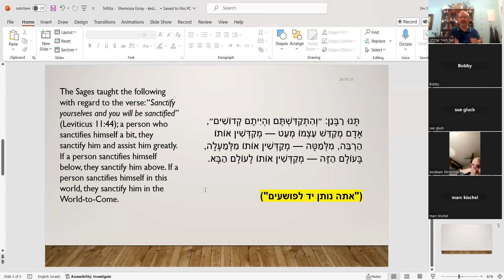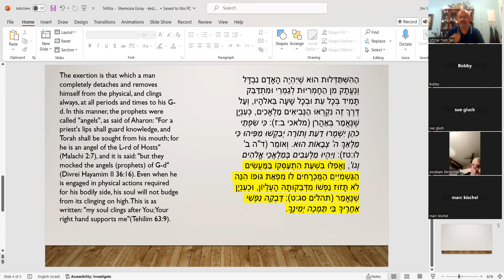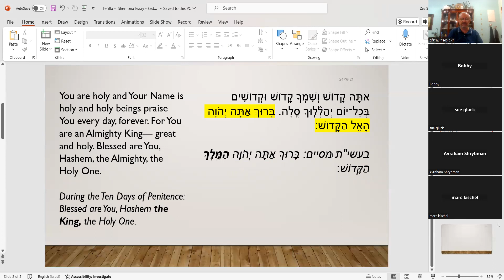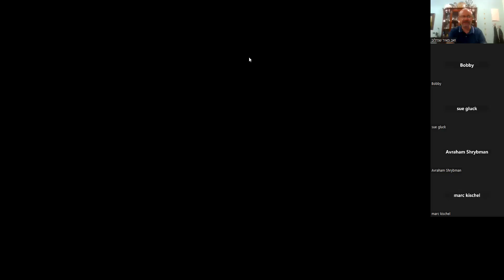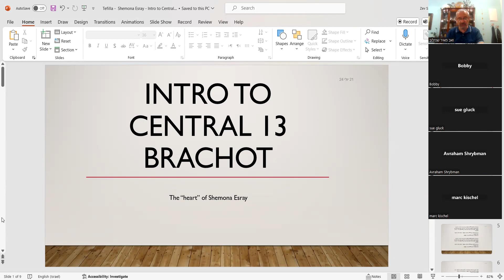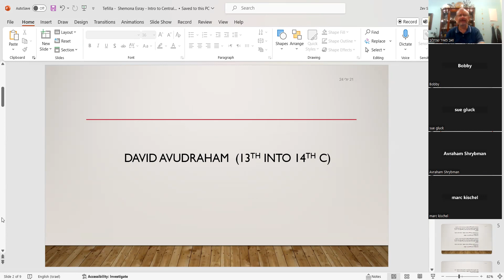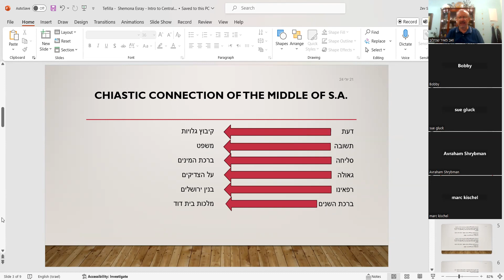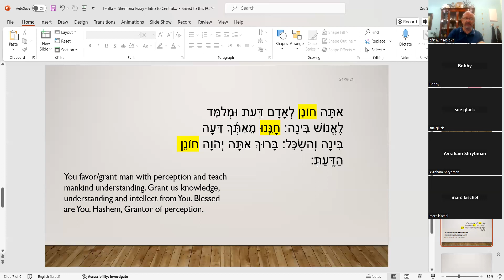Tefilla Ata Kadosh and Intro to Central 13 Brachot